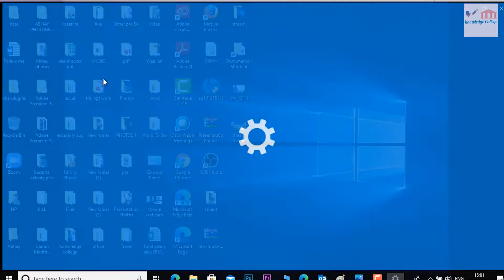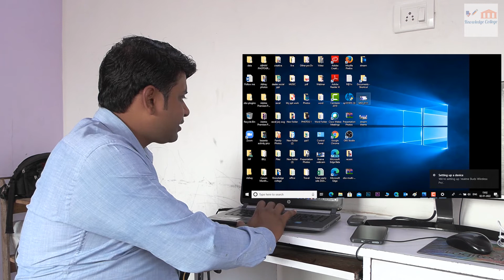How to Connect Bluetooth Headphones to PC || Connect Headphones to PC wirelessly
Hi Everyone,
Welcome to KNOWLEDGE COLLEGE. In this video you see how to connect Bluetooth Headphones to PC . Watch this video very easy steps .
Connect Heaphones to PC Wirelessly
Connect  Bluetooth Headphones to PC